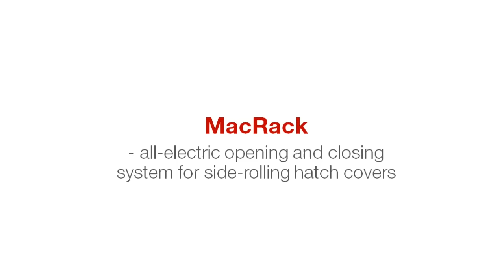MacGregor MacRack – the all-electric operating system for side-rolling hatch covers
MacGregor's MacRack employs a combined rack-and-pinion drive and lifter system that makes separate hatch cover lifters obsolete. Electric operation removes the need for hydraulic pipework and other components, and there is no risk for pollution from hydraulic oil. MacRack’s electric motors are controlled by programmable logic controllers and variable frequency drives. The operator is free to move on deck within the cable range of the portable operating unit. When closing the hatch covers, the mechanism lowers the covers and pushes them together to achieve the correct compression and weathertightness of the hatch cover seals. MacRack’s modular configuration saves installation time at shipyard.